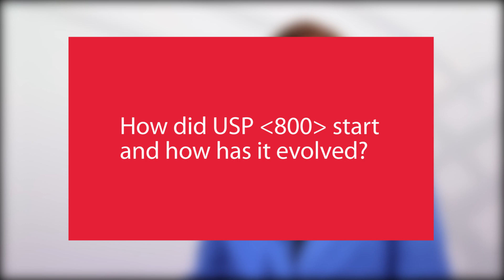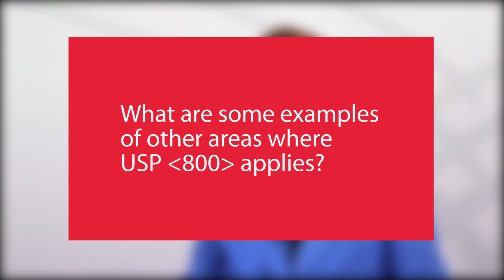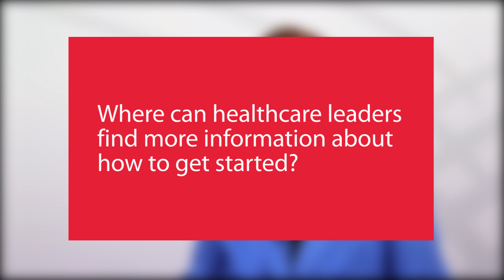Cardinal Health USP 800 Ask the Expert – Applying the Standards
Patricia Kienle, RPh, MPA, FASHP, answers some frequently asked questions related to the origins of USP 800 and its evolution in recent years.